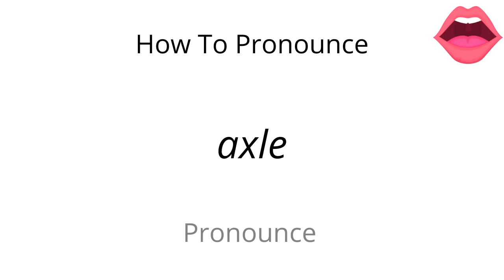How to pronounce axle